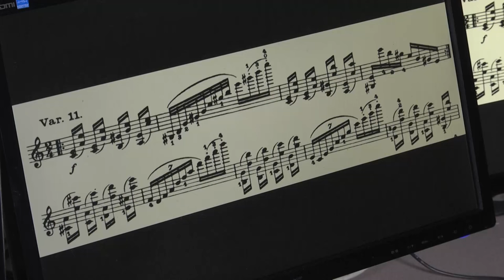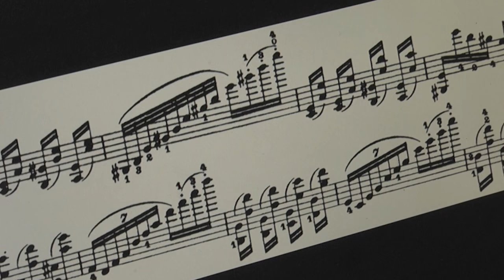Exploring Music's Impact on the Brain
Duke University professors conduct an experiment on a professional violinist that explains the science behind the brain’s ability to process music.